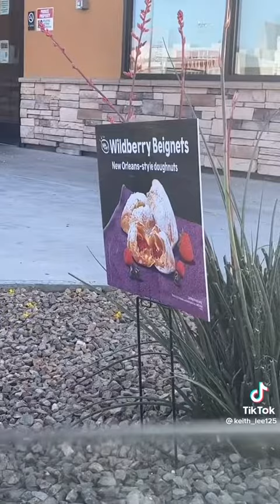keith_lee125 TikTok